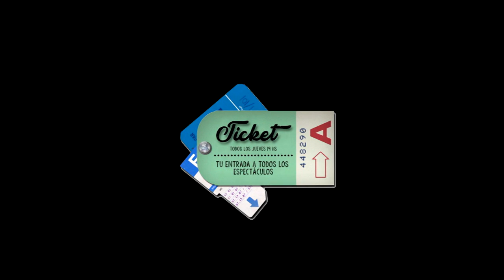Trimei en Ticket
Mirá la nota que realizó Guadalupe Trocello a Trimei para Ticket. ¿Ya conocés a estos jóvenes músicos?